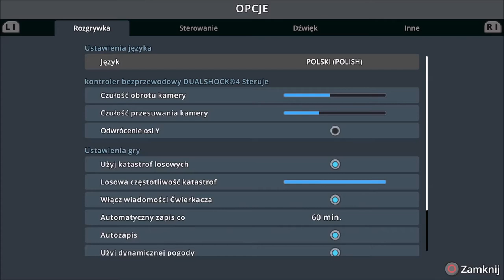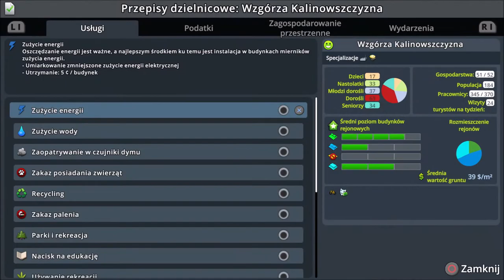Cities Skylines PS4 Info - Natural Disasters i Update 4.0!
Oto i to! Nadszedł czas na żywioł!
Czas na Natural Disasters na PS4!
Zapraszam na film w którym pokażę jak wygląda ten dodatek i to co zostało dodane po ostatniej aktualizacji i nie tylko...
Dodatek pojawił się z dniowym opóźnieniem na rynek Polski, gdyż jego premiera w USA byłą 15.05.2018!

Cena PL: Cities Skylines PS4 Natural Disasters - 63zł

Muzyka: Radio Cities Skylines PS4

Plan tygodnia:
Poniedziałek - Portal Bridge Constructor PS4
Piątek - Portal Bridge Constructor PS4
Sobota - Cities Skylines PS4
Niedziela - Minecraft Przetrwanie PS4

Awizonosz